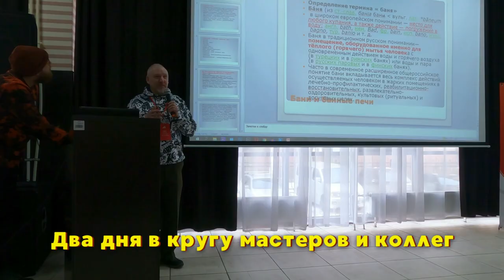Конференция печников: приглашаем всех желающих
Чтобы забронировать место и узнать подробности, переходите на наш сайт по ссылке

С 17 по 18 февраля мы приглашаем всех, кому небезразлично печное дело, на III Ежегодную Конференцию Печников Сибири!

Мы проводим её в Иркутске и посвящаем барбекю-комплексам, тандырам и мангалам.

В программе:

1. Увлекательные лекции и мастер-классы от профессионалов печного дела: от строительства до дизайна.

Спикеры:
- Александр Прохоров
- Андрей Макаров
- Сергей Ясков
- Эдуард Кайгородцев
- Игорь Стецура
- Роман Авдеев
- Дмитрий Патлачев

2. Дискуссии о ремесле и практические занятия.

Приглашаем каждого желающего мастера провести эти два дня весело и продуктивно!